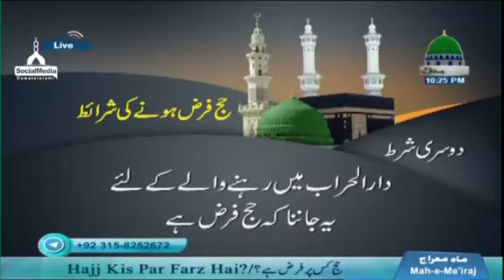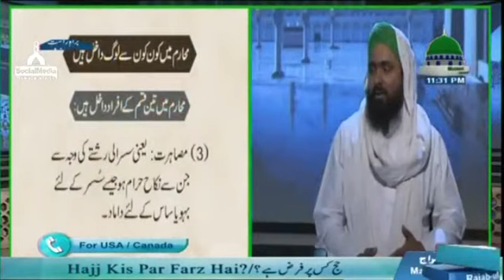Hajj Kis Per Farz Hai? - Mufti Ali Asgher Attari ( 20.04.2017 )